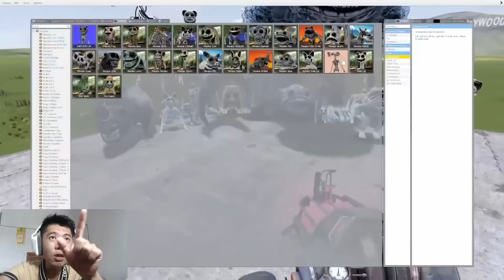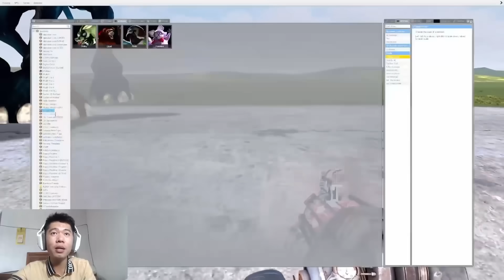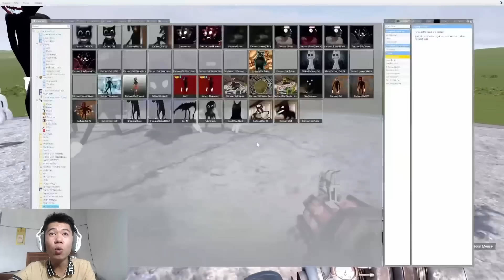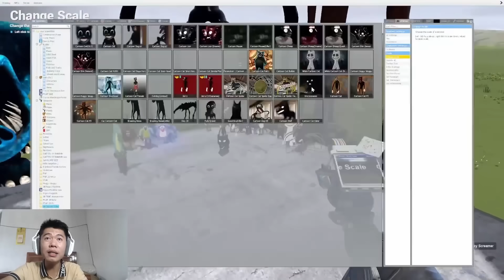NHÂN BIBI PHÁT HIỆN ĐỘNG VẬT TRONG SỞ THÚ ZOOCHOSIS ĐẠI CHIẾT VỚI TẤT CẢ QUÁI VẬT! BÊN NÀO SẼ THẮNG